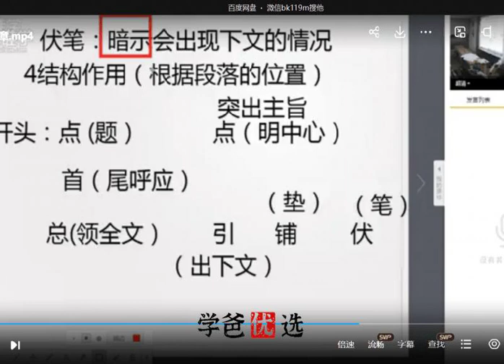【001685】【初中语文】洪鑫洪老师：中考冲刺班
【年级】九年级
【难度】初中培优

2023年4月更新：
⭕️  微信公众号：学爸优选